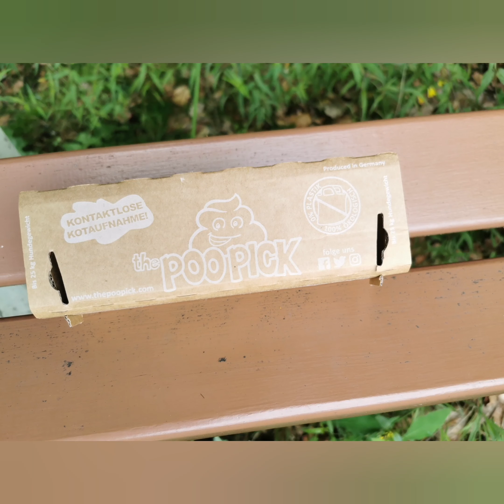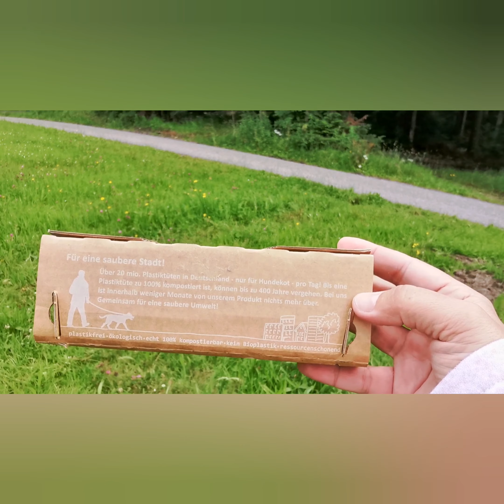Plastikfrei gassi laufen 🦮 mit poopick 14.Tag der plastikfreien Challenge im Juli 2021